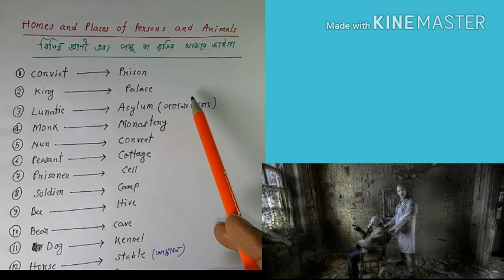Primary tet ENGLISH. বিভিন্ন প্রানীর থাকার জায়গা